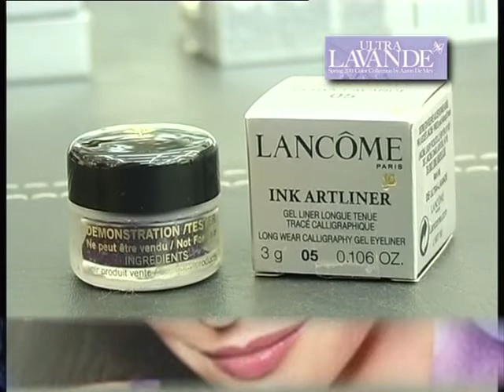Peatonal Junín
Nuevo Look de Lancôme . . .